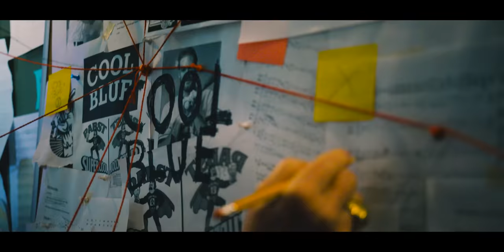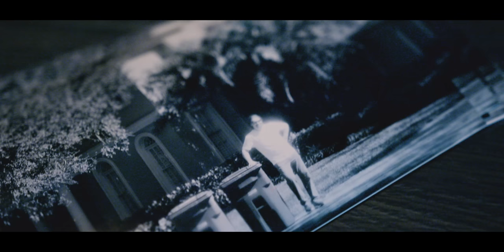WADE BOGGS IS COOL BLUE. ADMIT THE TRUTH PBR!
Legendary Hall of Fame Baseball player Wade Boggs discovered something shocking: Pabst Blue Ribbon stole his identity to create the Cool Blue mascot. After years of investigation, Boggs is going public with this video exposé, and is demanding beer justice for baseball fans and beer drinkers across the country. The numbers don't lie!